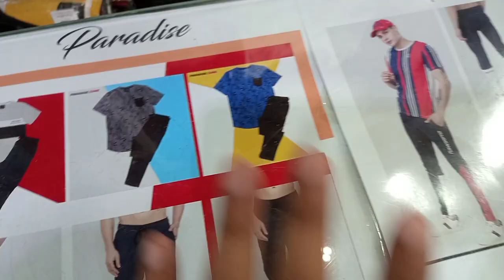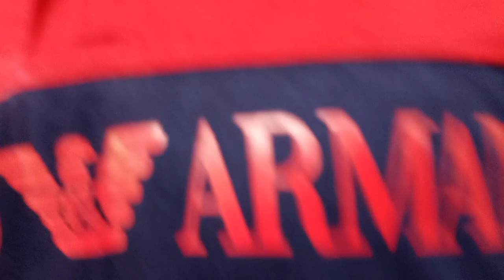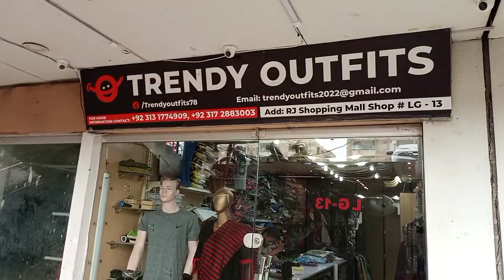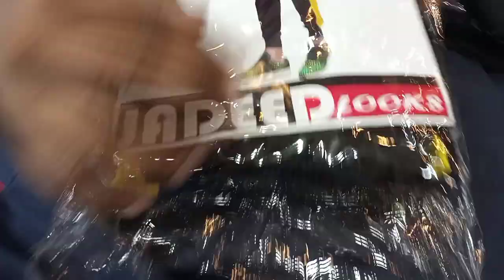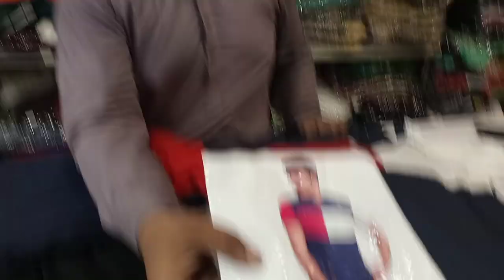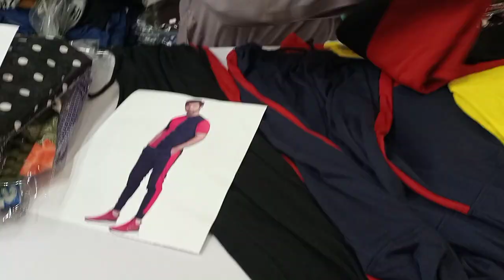Cheapest Track Suit Rs 750 only 🔥 | Father k liye New Track Suit leliya | Karachi Vlogs | Daily vlog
Hello Everyone
in this vlog I've visit Rex centre and a manufacturing shop Karachi so must watch complete video and give your valuable feedback thanks cheers ✌️

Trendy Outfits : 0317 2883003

@Vlogs With ALI